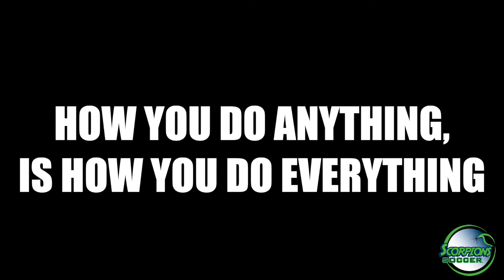How you do anything, is how you do everything!